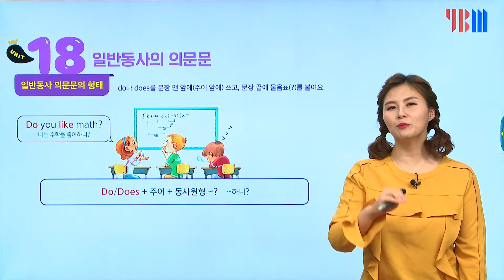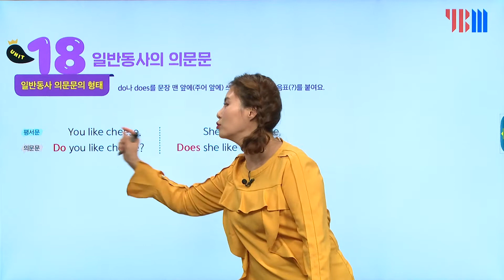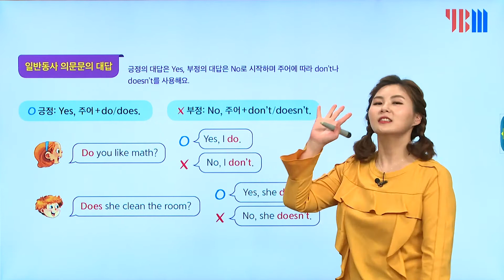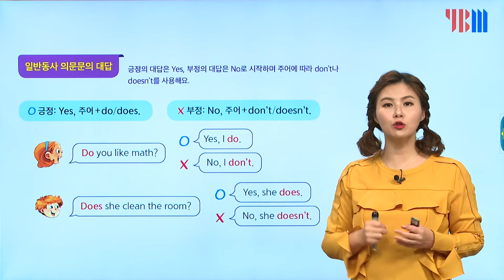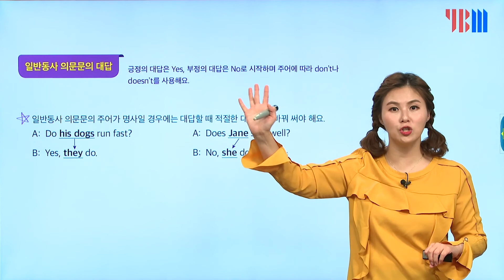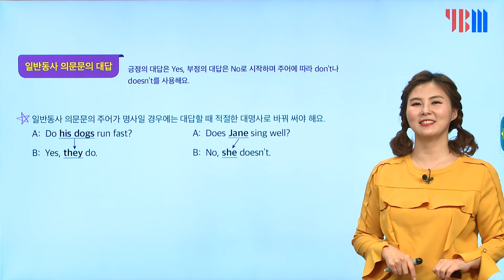[YBM 그래머 킹 1권 - 18강] Chapter 6 일반동사 / Unit 18 일반동사의 의문문 / 쓰기에 강한 초등영문법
18강 / Chapter 6 일반동사 / Unit 18 일반동사의 의문문

쓰기에 강한 초등영문법
YBM 그래머 킹 1